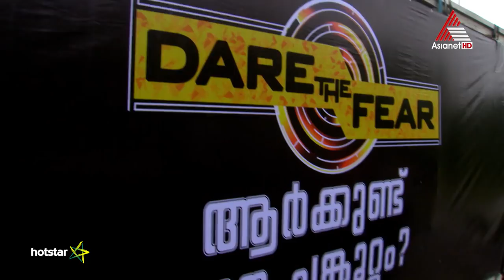ഭയത്തെ കീഴടക്കുന്നുള്ളവർക്കുള്ളതാണ് വിജയത്തിന്റെ മധുരം എന്ന് തെളിയിച്ച് നേഹ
Dare The Fear - Neha Saxena Performance